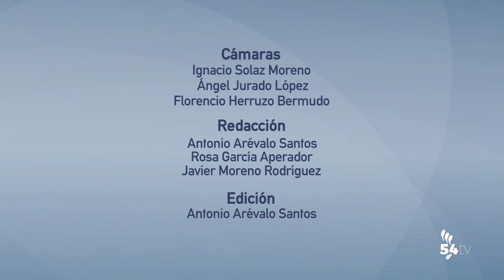INFORMATIVO 13 DE AGOSTO 2019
Hoy, en titulares:
-EL AYUNTAMIENTO ABRE LAS BOLSAS DE EMPLEO DE PEÓN, OFICIAL DE LA CONSTRUCCIÓN Y PINTOR, QUE BENEFICIARÁN A UNAS MIL PERSONAS
-LOS PANTANOS DE LA PROVINCIA HAN PERDIDO UN 18 % DE AGUA EN EL ÚLTIMO AÑO
-EL 14 DE SEPTIEMBRE LA PLAZA DE TOROS ACOGERÁ LA PRIMERA EXHIBICIÓN DE FREESTYLE MOTOCROSS CIUDAD DE POZOBLANCO
-EL POZOALBENSE FEMENINO SE PROCLAMA CAMPEÓN DEL PRIMER TROFEO DE LA PEÑA MADRIDISTA DE POZOBLANCO DE FÚTBOL FEMENINO